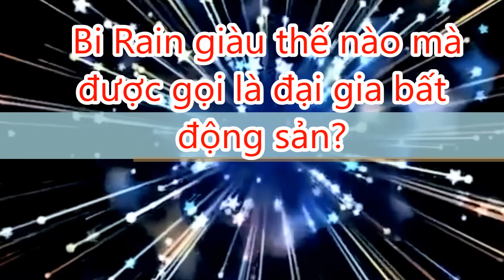Bi Rain giàu thế nào mà được gọi là đại gia bất động sản?